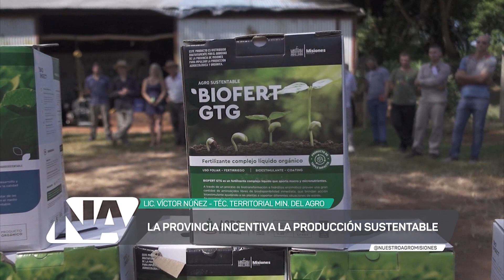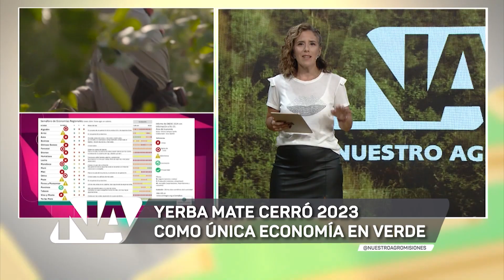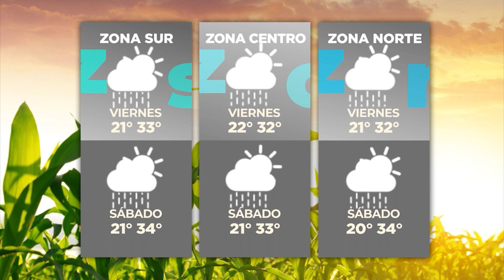NUESTRO AGRO - TEMPORADA 2024 - (PROGRAMA N° 749 JUEVES 22 DE FEBRERO)